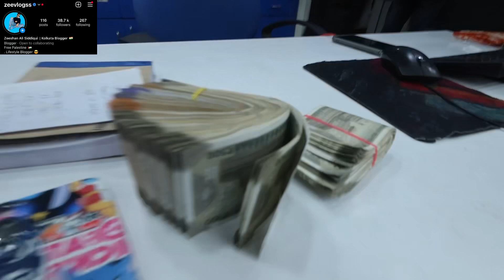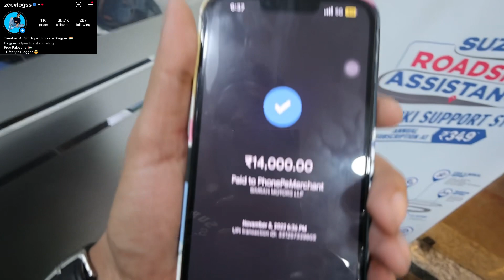instagram se Earn karke Kharidi Scooty Suzuki access 125 | ZeeVlogss